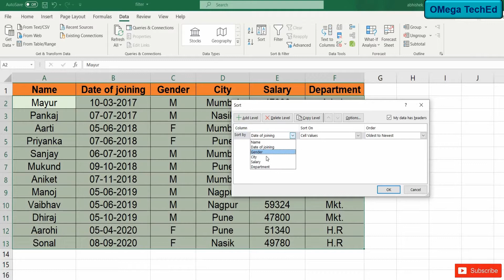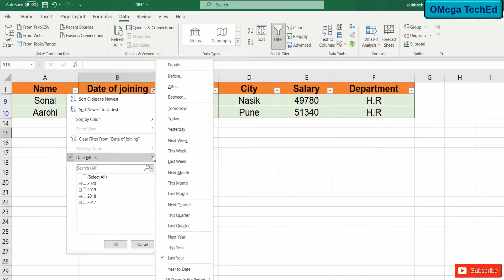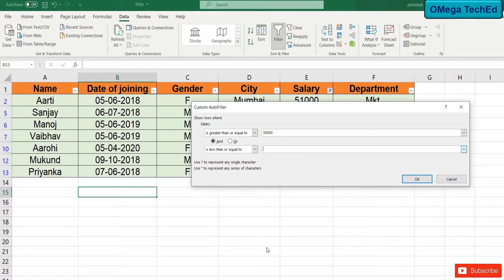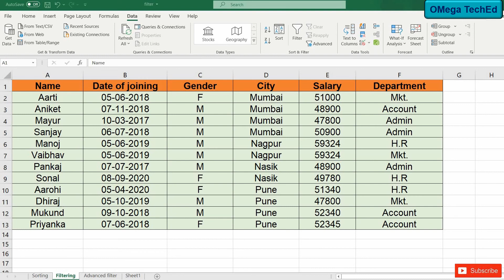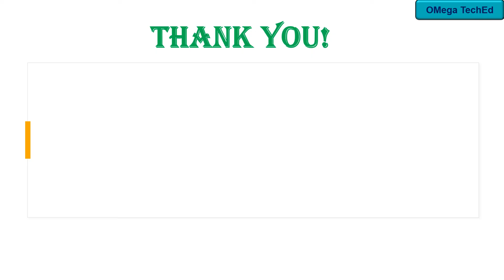Sorting and Filtering in Excel.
In this video you are going to learn about :
MS-EXCEL: Sorting and filtering.
Basic and Advanced filter.